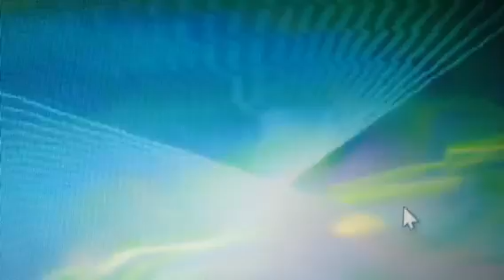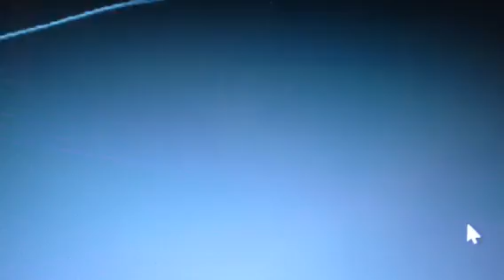A Song of life.